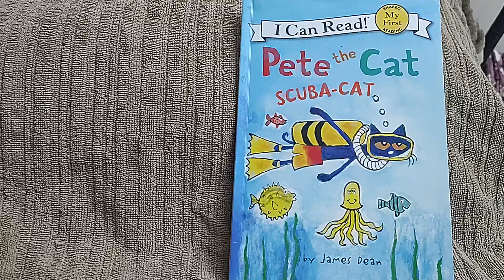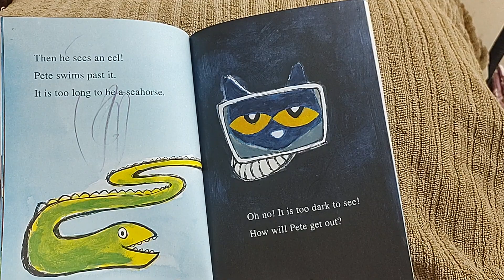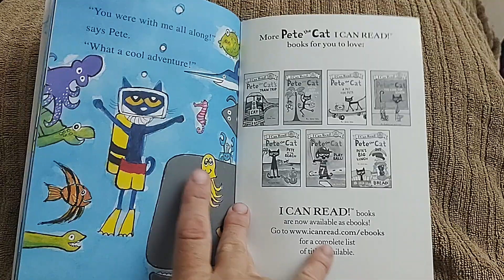Pete the Cat - Scuba-Cat by James Dean